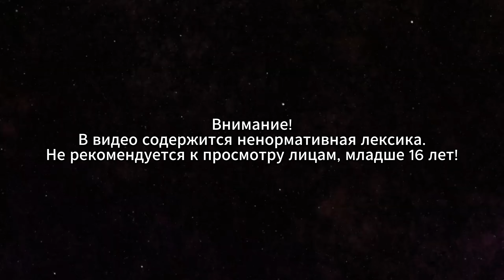СПИДРАН ПОЛУЧАЕТСЯ? ● PHASMOPHOBIA #5